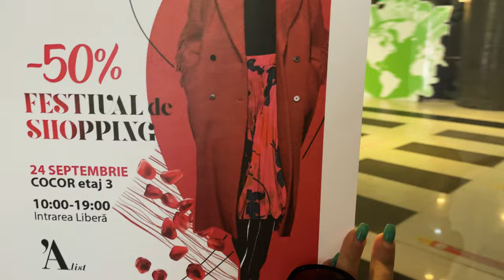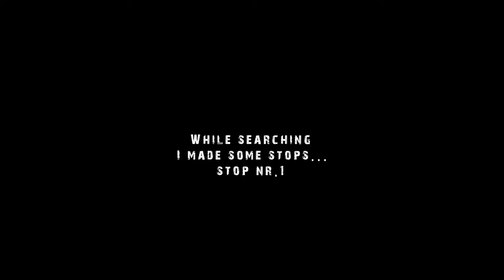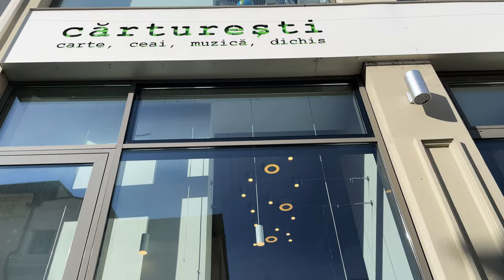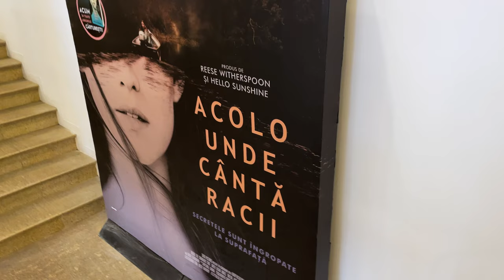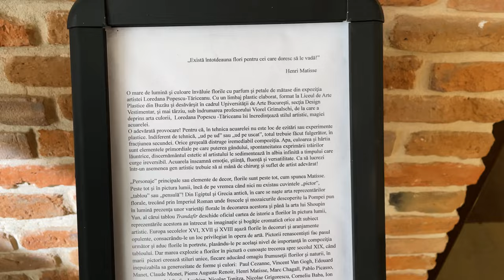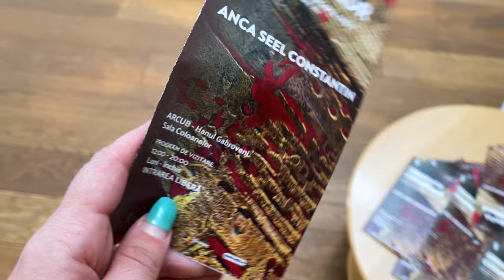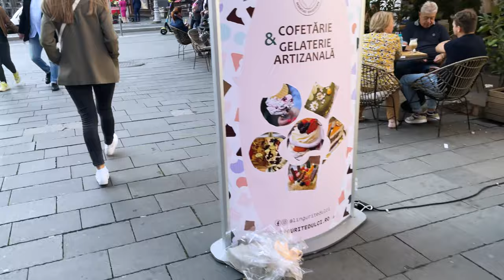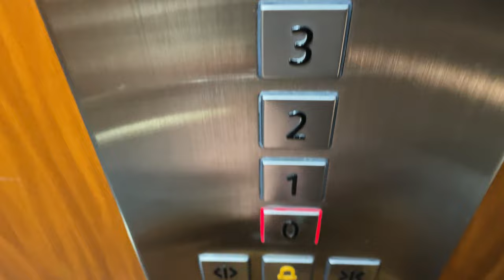Exploring The Streets Of Bucharest, Romania! 🇷🇴 Libraries, Art, and Food Tour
In today video we go out to explore yet again the vibrant city of Bucharest! We'll visit some of the city's most beautiful libraries, take in some amazing art, and try some delicious food. Along the way, I'll share some of my own experiences and insights about this amazing city.